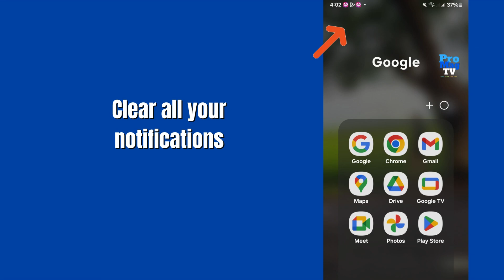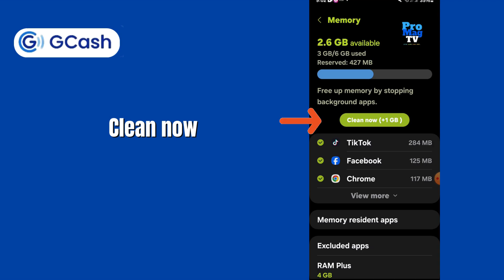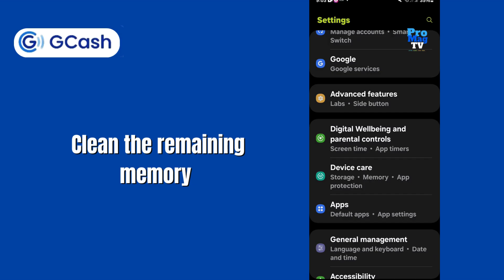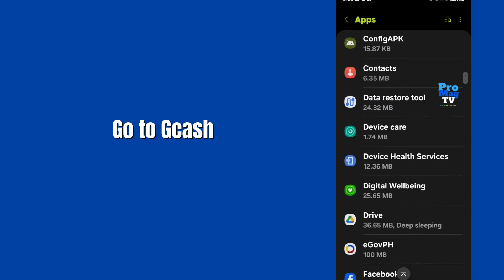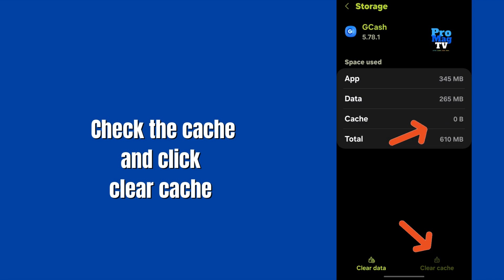Gcash Paano Mag Reset Clear Memory At Cache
Other Helpful links sa Gcash

Infinix, Vivo Oppo Gcash Problem Paano Mag Unregister O Makita Ang

Gcash Paano Magpalit Ng eMail At Saan Makikita Plus Paano Marecover

Paano Mag Create Ng Ticket Sa Gcash Help Kung Nasira Ang Phone Na

Paano Magpalit Ng MPIN sa Gcash At Pwede Rin I-Bypass Ang MPIN Pag

Gcash Something Went Wrong - Kahapon Gumagana Pa Pero Ngayon

Gcash Nasira Ang Phone Pero Nasa Atin Ang SIM Card Ano Ang Dapat

Gcash Paano Magpalit Ng eMail At Saan Makikita Plus Paano

How do you reset your GCash account?
You'll be led to a page confirming your security questions' activation
Open your Gcash app and tap Forget MPIN.
Tap Send Code and input the 6-digit authentication code sent via SMS. ...
Answer the security questions and tap Submit.
Enter your New MPIN and tap Submit.

Gcash reset solutions

1. Solution #1  Clear all your Notifications
Clearing all notifications will reduce your memory load and free some
ununnecessary notifications that you are not using at the moment

2. Solution #2  Clear phone memory
Clearing your phone memory will give way to gcash app. especially
if your phone is low on memory and you have too many open files or
apps. This will lessen the memory load of your phone

 3. Solution #3 Clear Gcash Cache
Gcash app need to be refresh and newer update need to be installed.
Clearing bcash cache
Clear app cache (Android)
Launch Settings, then go to your App Manager.
Tap GCash - Internal Storage. - Tap Clear Cache.

Chapters:
0:00 - Intro Gcash Paano Mag Reset Clear Memory At Cache
0:33 - Solution #1 Clear all your Notifications
1:09 - Solution 1How to Clear memory of your Android phone
2:50 - Solution #3 Clear Gcash Cache
4:44 - Conclusion